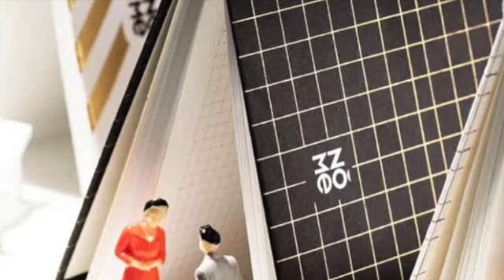stationary SD 480p